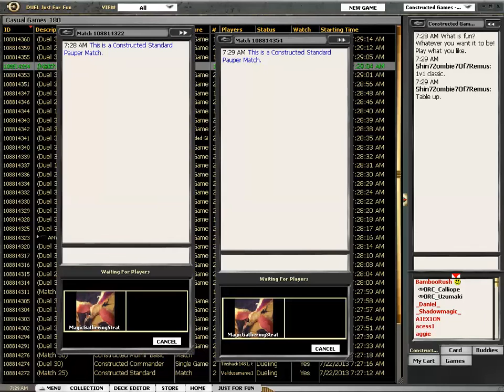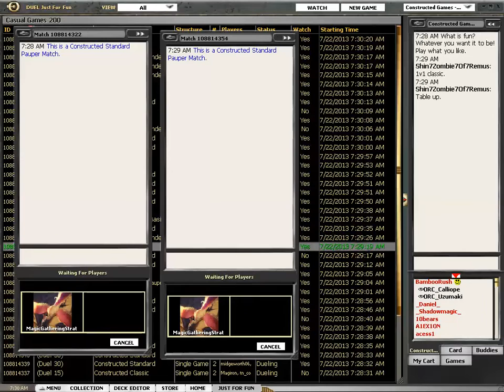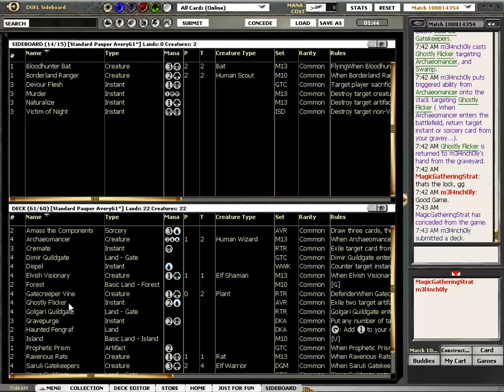Standard Pauper Flickergate vs Dimir Control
Dan returns to his favorit standard pauper deck, Flickergate by Avery61 and tries to take down a Dimir control deck.

STANDARD PAUPER

In Standard Pauper, you are only allowed to play commons from the Standard Format, i.e. at this time it was Innistrad Block, Return to Ravnica Block and Magic 2013.

Here Dan writes an article about Archetypes and the Flickergate deck

A playlist of all matches Dan has played with Pauper to the People's July 2013 brew, Azorius Extort Control